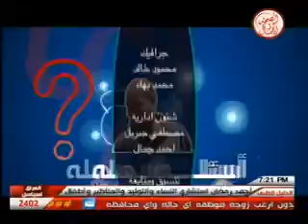برنامج رزق وجالك 30 7 2013